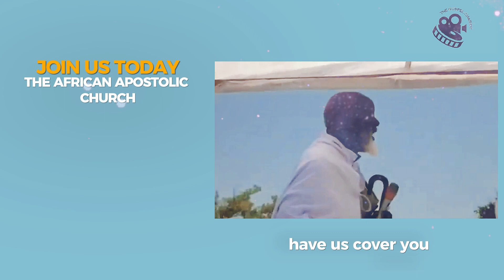In His Glory- Paul Mwazha of Africa